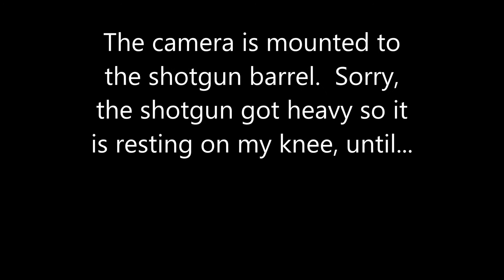Arizona Gray Fox 9-28-14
This was a gray fox taken with a shotgun.